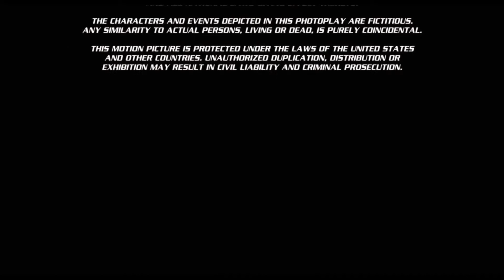Fox Deadpool Pictures Distribution (1995)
Taken from the end of "Metroid" (1995) if Fox Deadpool Pictures released it instead of Universal.

NOTE: Fake/Fan-made.